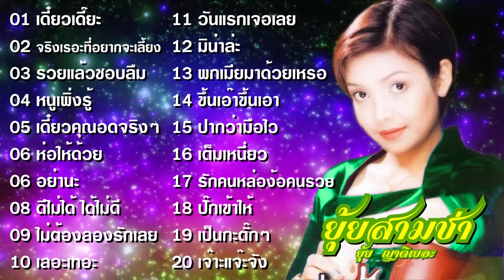ยุ้ยแดนสซ์ ยุ้ยสามช่า เพลงลูกทุ่งสนุก ฟังเพลิน ยุ้ย ญาติเยอะ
01 เดี๋ยวเดี๊ยะ

02 จริงเรอะที่อยากจะเลี้ยง
03 รวยแล้วชอบลืม

04 หนูเพิ่งรู้
05 เดี๋ยวคุณอดจริงๆ
06 อย่านะ
07 ห่อให้ด้วย
08 ดีไม่ได้ ได้ไม่ดี
09 ไม่ต้องลองรักเลย

10 เลอะเทอะ

11 วันแรกเจอเลย

12 มิน่าล่ะ
13 พกเมียมาด้วยเหรอ
14 ขึ้นเอ๊าขึ้นเอา
15 ปากว่ามือไว
16 เต็มเหนี่ยว
17 รักคนหล่อง้อคนรวย

18 ปั๊กเข้าให้

19 เป็นกะตั๊กๆ
20 เจ๊าะแจ๊ะจัง